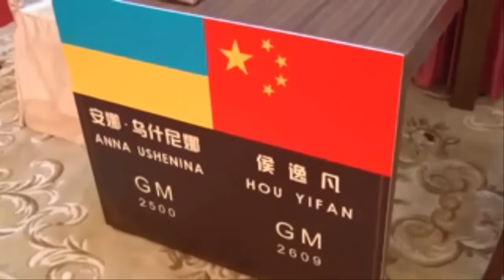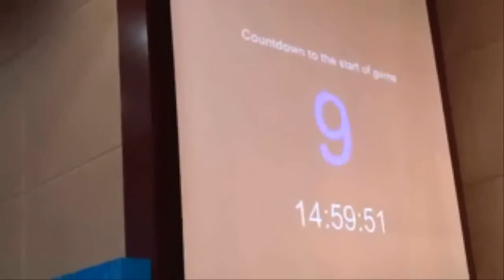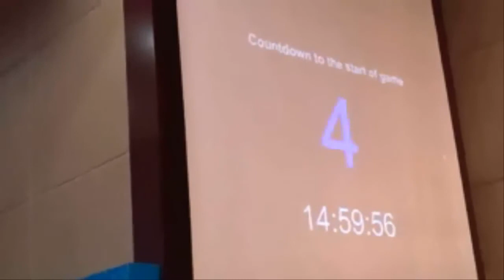2013 Women's World Championship - Game 3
2013 Women's World Championship between Anna Ushenina and Hou Yifan - Game 3